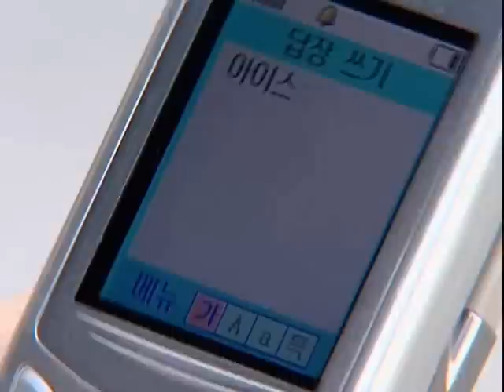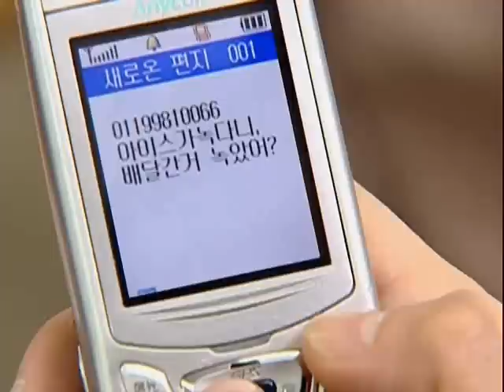Love is all Around 3.3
Cast: Jang Nara, Yun Jung Hoon, Kim Mi Sook ,Kang Suk Woo,and Im Ho